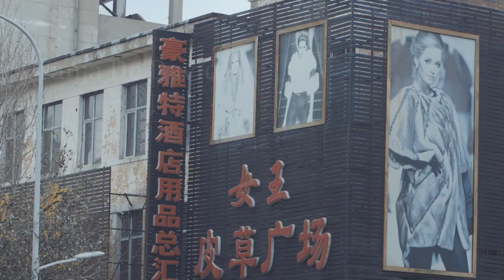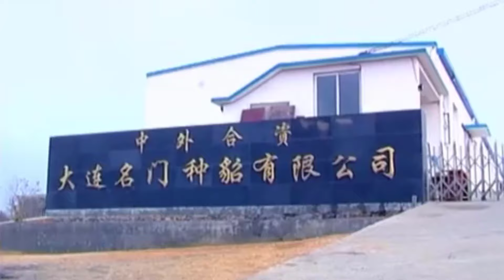Granja de Visones Chinos - Tecnología moderna de cultivo y procesamiento de pieles de visón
La piel es uno de los materiales más premium y caros de la industria de la moda. En su apogeo, en la década de 1980, un abrigo de visón costaba entre 8.000 y 50.000 dólares cada uno. Entonces, ¿cómo se produce la piel de visón? Hoy en día, las granjas de visones se están expandiendo en muchas regiones del mundo, principalmente en China, lo que puede proporcionar millones de pieles de visón cada año. Únase a nosotros para explorar la granja que cría millones de visones en China.